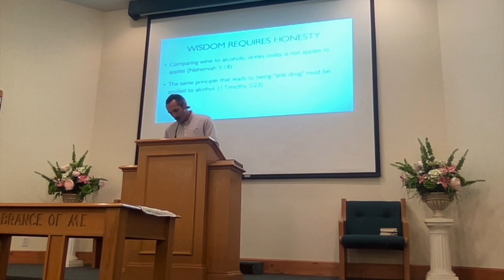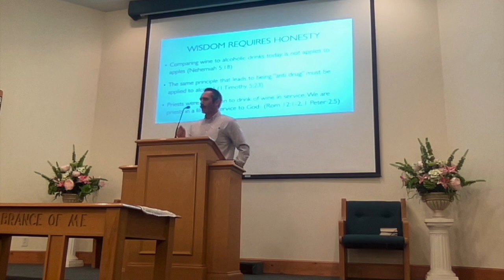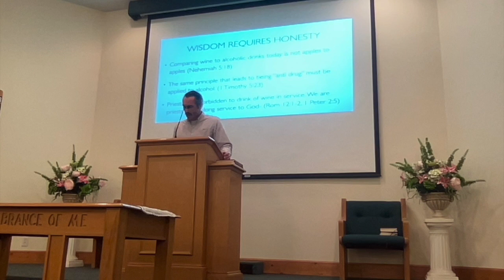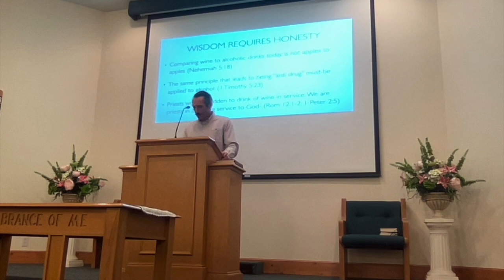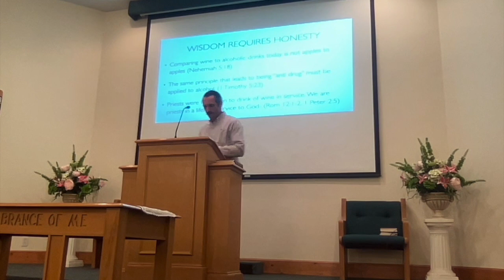Wisdom Regarding Alcohol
First lesson of our summer series on the book of Proverbs.